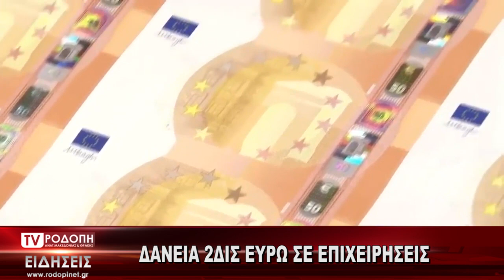TV ΡΟΔΟΠΗ ΑΜΘ ΔΑΝΕΙΑ 2ΔΙΣ ΕΥΡΩ ΣΕ ΕΠΙΧΕΙΡΗΣΕΙΣ 24 06 2021